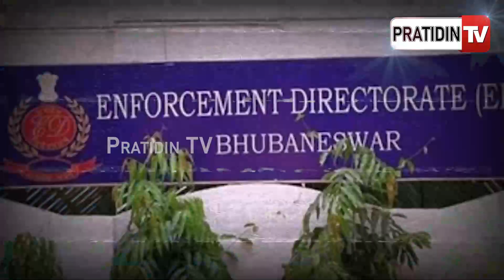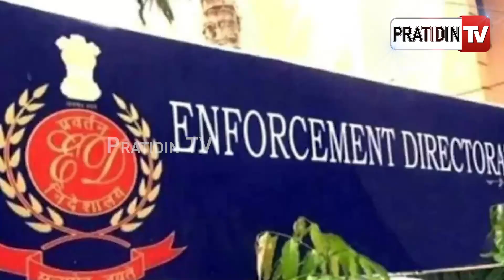ଖେଳ କଲା ଇଡି ! ଗୁରୁତ୍ୱପୂର୍ଣ୍ଣ କାଗଜ ସହ ଖଗେଶ୍ୱର ମୋବାଇଲୁ ପାଇଲା ଅନେକ ତଥ୍ୟ | Archana nag case